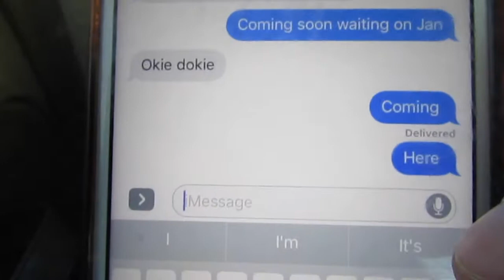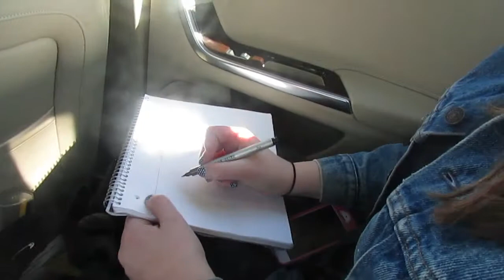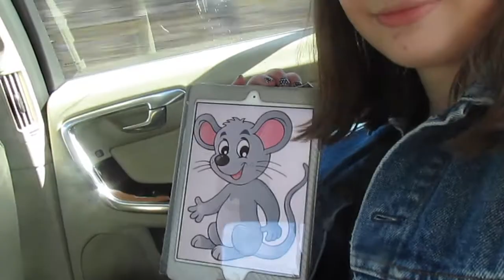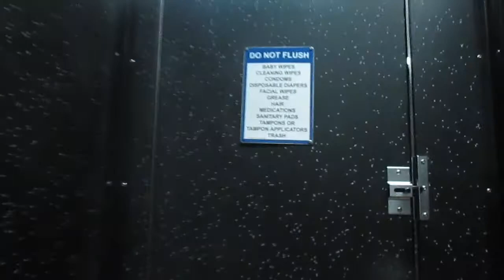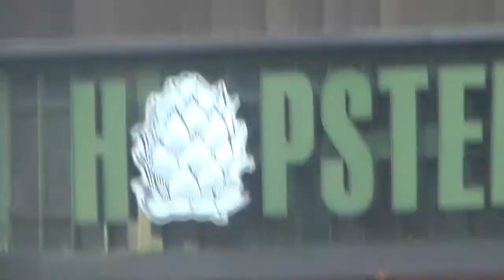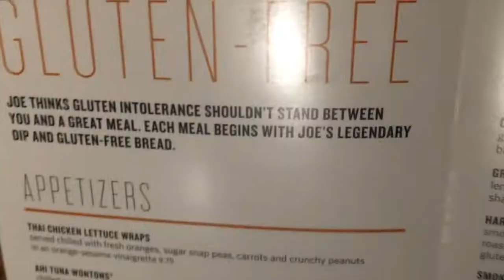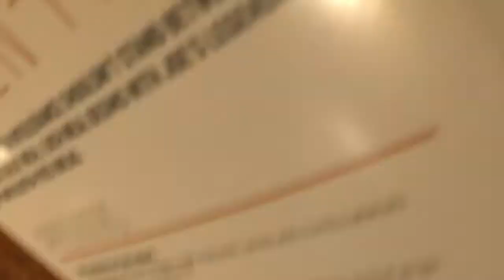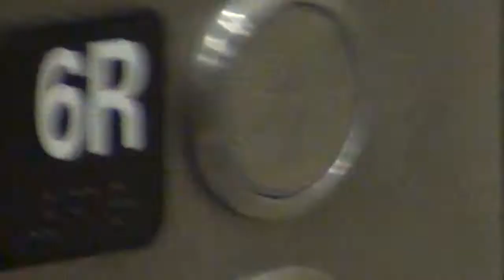Massachusetts Vlog Day 1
This is the first day in Massachusetts.  Shoutout to Meggy K, Lillia, Lindane and Jesus.  Thanks for all your support especially Jesus.  See you tomorrow.